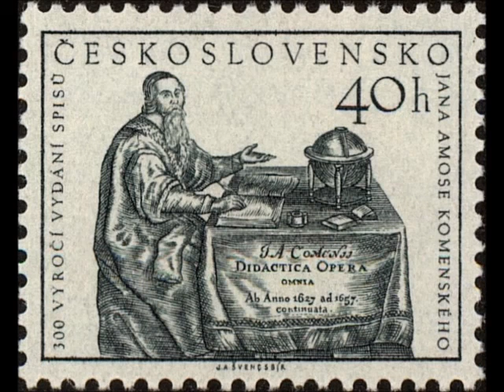Felix Mendelssohn – Symphony No 2 in B flat major, Op 52 'Lobgesang' Helen Donath & Wolfgang Sawal